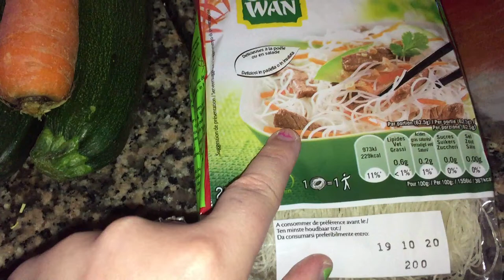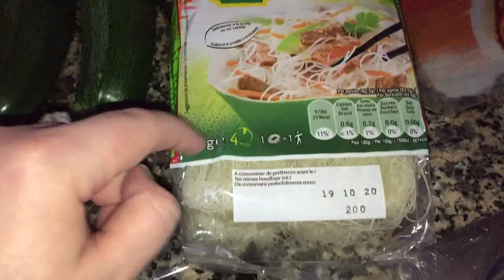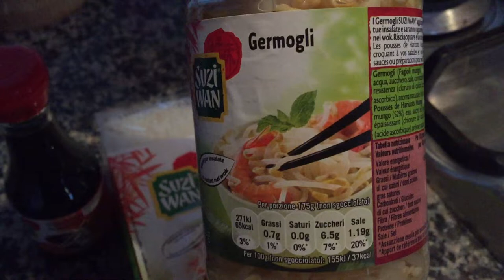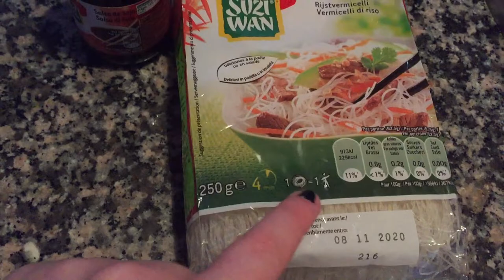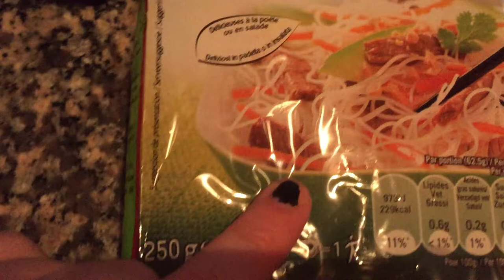vermicelli alle verdure pasta thailandese fatta in casa 😛